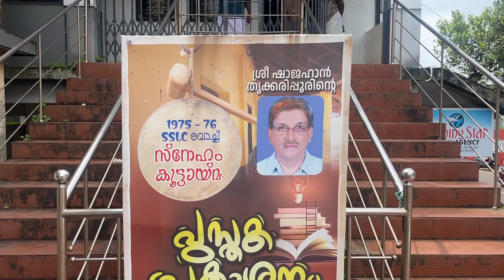പുസ്തക പ്രകാശനവും കവി സമ്മേളനവും